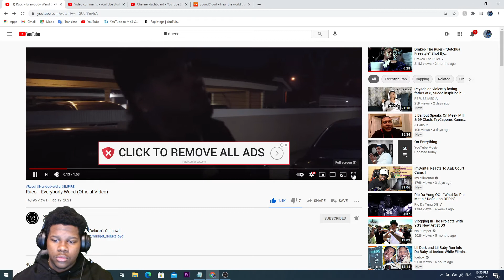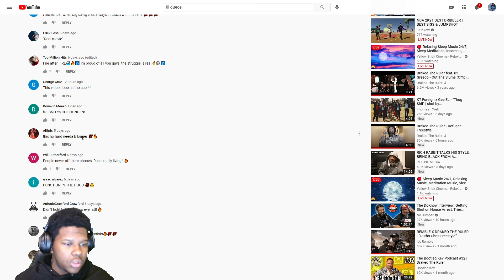Rucci - Everybody Weird (Official Video) | REACTION